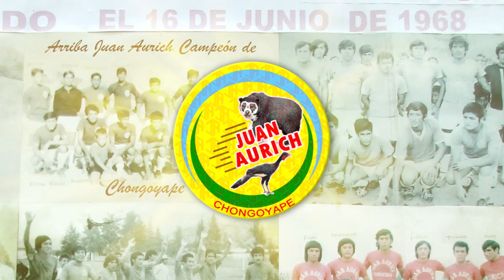HIMNO JUAN AURICH - CHONGOYAPE